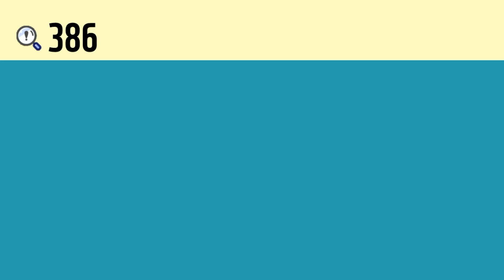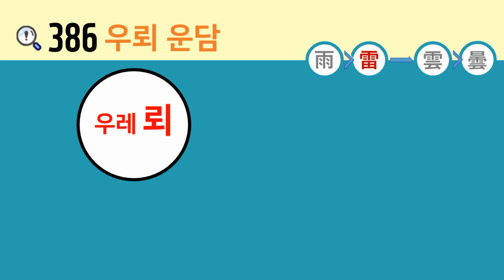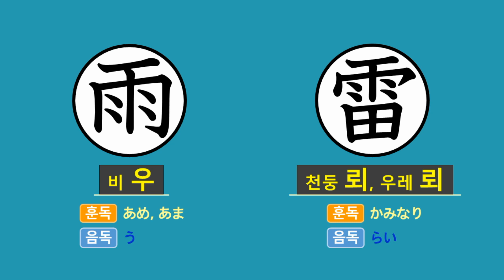일본어 한자암기박사2 상용한자 심화학습 – 제목번호 386(雨雷→雲曇 우뢰→운담)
이번 시간에는 ’비 우‘와 ’구름 운‘이 활용된 한자들을 연상하여 암기해보도록 하겠습니다.

’雨(비 우)‘ 아래의 ’田(밭 전, 논 전)‘과 결합하면 ’雷(천둥 뢰, 우레 뢰)‘
’雨(비 우)‘ 아래의 ’云(이를 운, 구름 운)‘과 결합하면 ’雲(구름 운)‘
’雲(구름 운)‘ 위의 ’日(해 일, 날 일)‘과 결합하면 ’曇(흐릴 담)‘